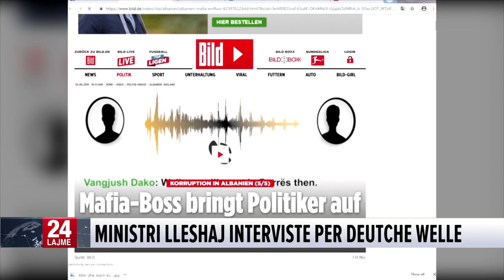Përgjimet e publikuara nga “Bild”, Lleshaj për DW: S’prishin imazhin e Shqipërisë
Një ditë më parë gazeta gjermane “Bild” publikoi në faqen e saj online disa përgjime që i përkasin “dosjes 399”. Por në një reagim për një tjetër media gjermane, ministri i Brendshëm Sandër Lleshaj, shprehet se këto përgjime të publikuara nuk prishin imazhin e Shqipërisë në arenën ndërkombëtare.
“Publikimi i videos me përgjimet në gazetën Bild nuk prish imazhin e Shqipërisë”, ka deklaruar ministri i Brendshëm, Sander Lleshaj, në një interviste dhënë për DW.

Teksa shton se çështja duhet te merret me qetesi, Lleshaj thekson se është një rrjedhje e paautorizuar e informacionit hetimor.

“Shqipëria është shumë më e madhe se një rast i shkëputur i një publikimi të një përgjimi te caktuar. Sigurisht që asnjë lajm sado i vogël, që nuk është pozitiv e nuk na pëlqen se nuk i pëlqen askujt, por besoj se çështja duhet të merret me qetësi. Bëhet fjale për një çështje që është në proces hetimor. Kjo është një rrjedhje e paautorizuar e një procesi në zhvillim, duhet te presim fundin, nuk duhet të japim konkluzionet shumë herët se kam frike se i bëjmë dëm gjithë procesit”- tha Lleshaj.

I pyetur nëse ka dalë diçka tjetër që inkriminon edhe politikën, Lleshaj u përgjigj: “Ajo që është publikuar është pjesë e një dosje që po zhvillohet, pra për rastin konkret dhe përgjimet nuk janë prova, janë indicie që çojnë te provat, dhe duhet të presim që rasti të sqarohet nga organet përkatëse që po e hetojnë”.

Intervista e plotë e ministrit të Brendshëm, Sandër Lleshaj, dhënë për ‘Deutsche Welle’ gjatë vizitës zyrtare që po zhvillon në Gjermani:

DW: Në Gjermani pati një publikim që besoj ja prish shumë imazhin Shqipërisë, që është publikimi i përgjimeve të Prokurorisë në çështjen Vangjush Dako dhe lidhjen e tij me krimin.
Ministri Lleshaj: Me thënë të drejtën unë nuk besoj që një publikim i tillë prish imazhin e Shqipërisë, se Shqipëria është shumë më e madhe se sa një rast i shkëputur i një publikimi të një përgjimi të caktuar, këtë dua ta ndaj. Sigurisht që asnjë lajm sado i vogël të jetë që s’është pozitiv, nuk na pëlqen dhe si pëlqen askujt, por besoj që çështja ka nevojë të merret me qetësinë e duhur, për arsye se bëhet fjalë për një çështje e cila është në proces hetimor. Kjo thjesht është një rrjedhje e pa autorizuar nga një proces hetimor në zhvillim dhe duhet të presim fundin, nuk duhet të kërcejmë te konkluzionet shumë herët se kam frikë se i bëjmë dëm gjithë procesit.

DW: Procesit hetimor kundër krimit të organizuar, po këtu ka dalë diçka tjetër ndërkohë që inkriminon në një farë mënyre dhe politikën apo jo?
Ministri Lleshaj: Unë mendoj që ajo, e cila është publikuar sot në mediat gjermane është pjesë e një dosje hetimore që po zhvillohet. Pra bëhet fjalë për rastin konkret dhe përgjithësisht në të gjithë kuptimin e së drejtës, përgjimet nuk janë prova, janë thjesht indicie që të çojnë tek provat, kështu që ne duhet të presim derisa rasti të sqarohet përfundimisht nga organet përkatëse ligjore, të cilat po e hetojnë.

DW: Ju thoni se e keni pastruar vendin nga kanabisi dhe tani ka mbetur ndoshta heroina dhe kokaina të paktën sipas të dhënave të statistikave. Sa e madhe është puna juaj, tani që keni për ta hequr Shqipërinë dhe nga kjo hartë?
Ministri Lleshaj: Së pari, sa i takon kanabisit, e themi me plot krenari që është bërë një punë e madhe për ta çrrënjosur këtë fenomen, i cili e ka njollosur Shqipërisë gjatë 3 dekadave të fundit, ndërsa sigurisht që energjia kriminale nuk është diçka që shteron sot. Lufta vazhdon, edhe me kanabisin lufta vazhdon.

DW: Ka kanabis akoma?
Ministri Lleshaj: Ka përpjekja, sigurisht që ka përpjekje, sepse energjia kriminale përpiqet të shfrytëzojë hapësirat e mundshme, e rëndësishme është që energjisë kriminale ne i përgjigjemi me një angazhim të jashtëzakonshëm të strukturave tona. Edhe me kanabisin ne po luftojmë përditë për të mbajtur kontroll, çdo centimetër katror të territorit të Republikës së Shqipërisë dhe po e arrijmë këtë me sukses të madh; dhe jam shumë i sigurt që ne do ta thellojmë edhe në fushën e kanabisit, sigurisht që Shqipëria tashmë nuk është më pjesë e ndonjë harte të madhe rreziku, por potencialisht ekziston rreziku që të rikthehet nëse ne zbehim sado pak forcën goditëse, kështu që ne këtë gabim nuk ja lejojmë vetes. Sa i përket drogërave të tjera, drogërave të forta, sigurisht që kriminelët me origjinë shqiptare e kanë zbuluar si të thuash këtë treg kriminal dhe po mundohen të futen në të, ndonëse ky treg ka dhe aktorë të tjerë shumë herë më të mëdhenj se shqiptarët.

DW: Ky trafik droge a kalon nga Shqipëria?
Ministri Lleshaj: Jo domosdoshmërisht. Në përgjithësi rrugët e drogës në Europë janë tashmë të njohura, janë portet e mëdha, portet e mëdha evropiane janë ato vende ku zhvillohet ky trafik, pra nuk është Shqipëria në këto hartat e trafikut të madh.